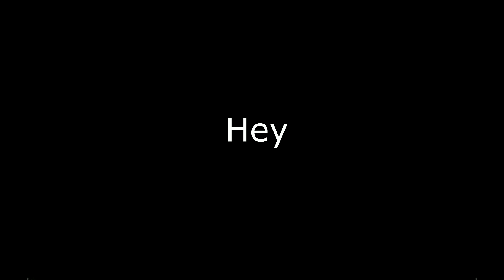New Pond Big Bass!!!